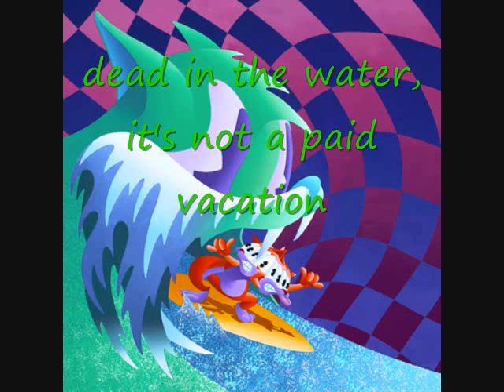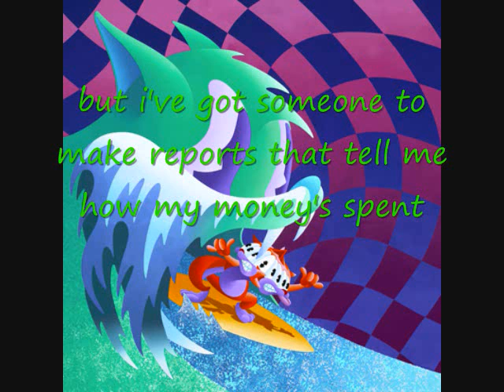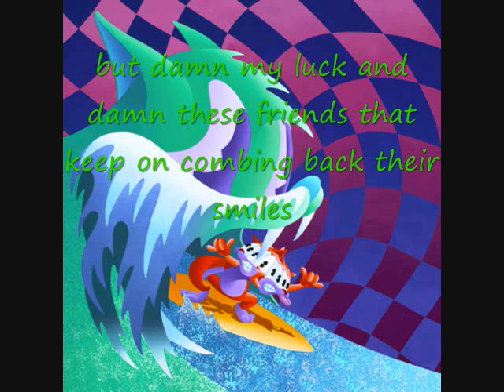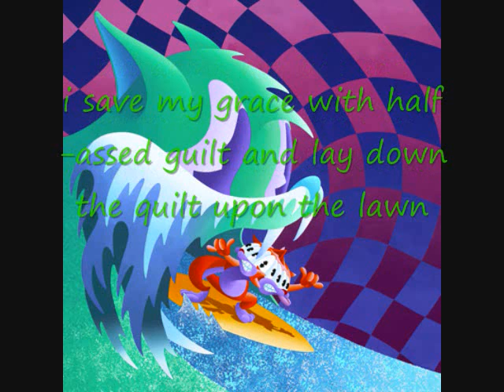Congratulation w/Lyrics - MGMT